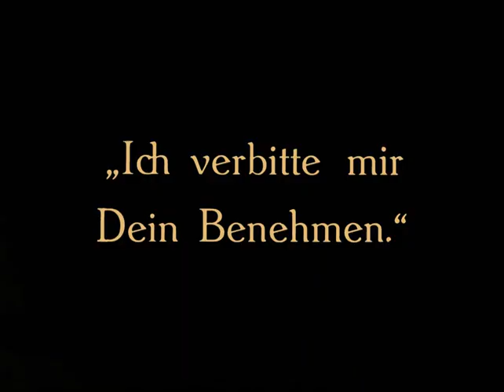Manolescu, The Prince of Adventures 1929 - Ivan Mosjoukine, Brigitte Helm, Dita Parlo ⚡UPGRADE⚡